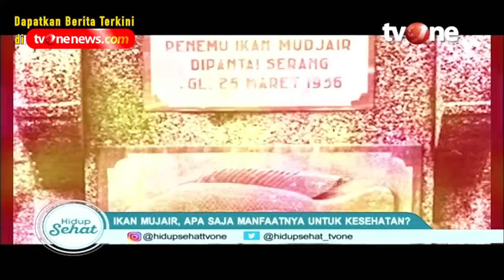Benarkah Makan Ikan Mujair Bisa Mengatasi Sperma Encer? | Hidup Sehat tvOne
Hidup Sehat tvOne - Benarkah Makan Ikan Mujair Bisa Mengatasi Sperma Encer?

(RA01)

Thankyou ☺❤
Hidup Sehat